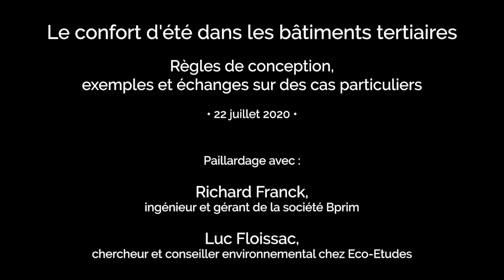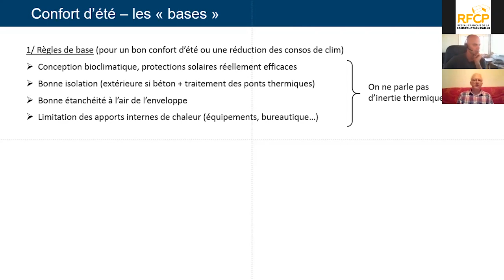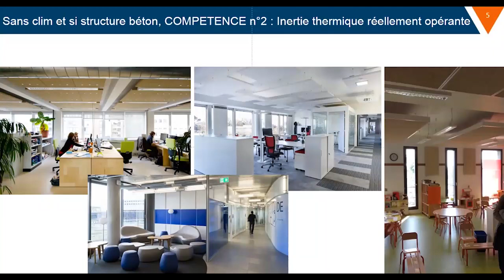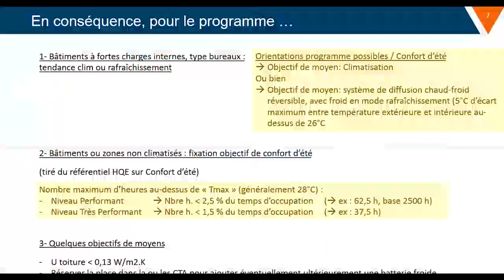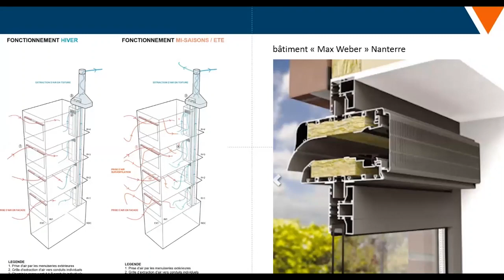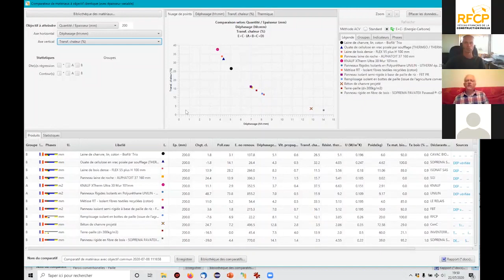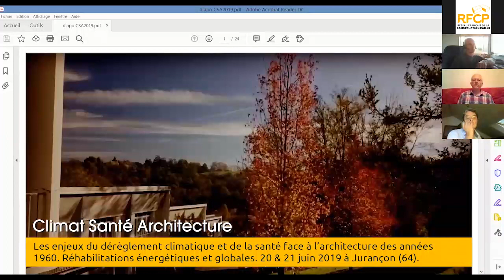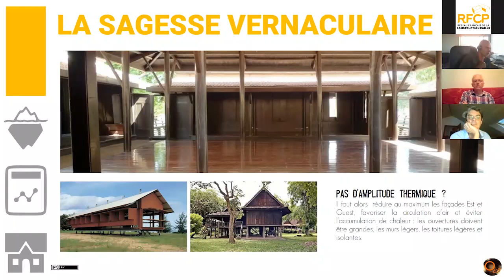Le confort d'été dans les bâtiments tertiaires (Paillardages avec R. Franck et L. Floissac)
Règles de conception à respecter.
Exemples et échanges sur des cas particuliers (morphologies, façades, matériaux, menuiseries…).

Animé par :
Richard Franck, ingénieur et gérant de la société Bprim
Luc Floissac, chercheur et conseiller environnemental chez Eco-Etudes